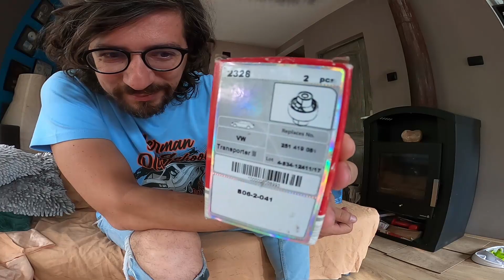Daily Vlog 2# VW T3 Futómű csere + Alkatresz UNBOXING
Köszönöm szépen, hogy ellátogattál a csatornámra. Bizom benne, hogy tetszenek a videók és találsz számodra is hasznos tartalmat a csatornán. Igazán hálás vagyok ezért.

Kamerák:
GoPro 8
GoPro 5

Műsór támogatói:
Bizol Olaj
Bardi Auto

***Köszönöm, Köszönöm, Köszönöm